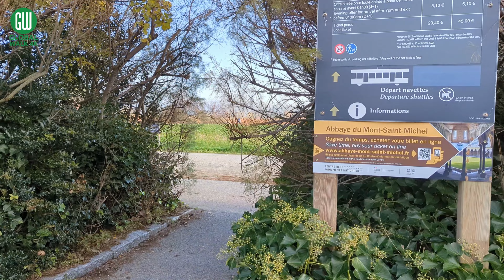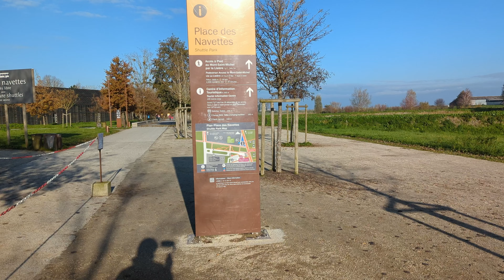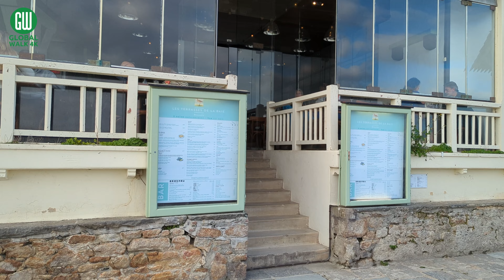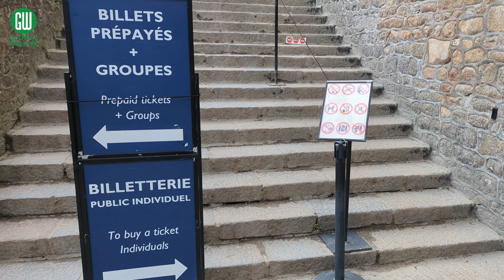🇫🇷 Mont Saint-Michel Normandy, France 4K 60fps walking tour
Welcome to Mont Saint-Michel, a beautiful island commune located in Normandy, France! On this walking tour, we will explore the island’s ancient cobblestone streets and stunning architecture. From the iconic abbey that towers above the island to the tranquil harbor below, there is something here for everyone. Join us as we explore this incredible destination and uncover its rich history and culture.